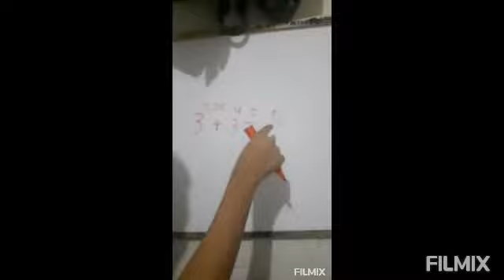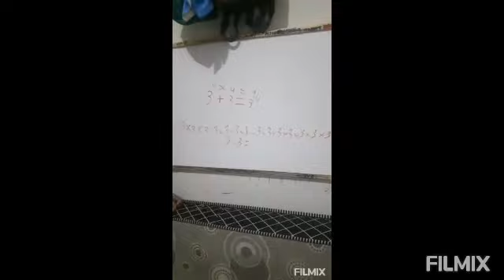(VOLTEI!!!) AULA DE MATEMÁTICA (POTÊNCIA) Leia a descrição.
VOLTEI COM O CANAL! SE INCREVE PRA EU CONTINUAR FAZENDO ESSE TIPO DE CONTEÚDO! Converta 3 novos inscritos para eu continuar fazendo.